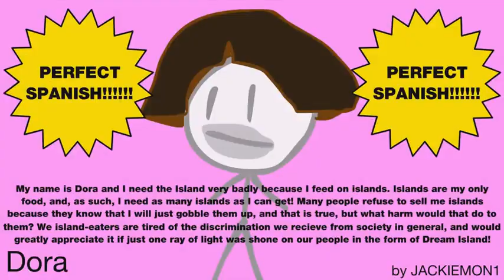BFDI Auditions (Original Source)